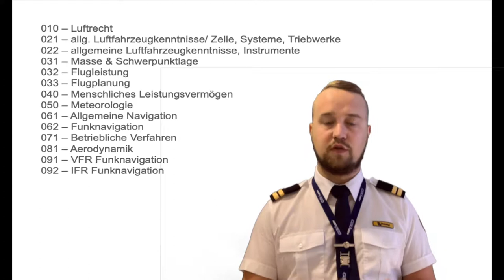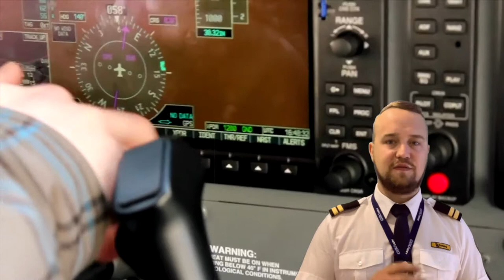Pilot werden? Was lernen wir in der Schule? // Flyingdan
Guten Tag meine Passagiere,

dies ist ein neues Format hier auf meinem Kanal. Ich werde euch in 5 Minuten die Luftfahrt etwas näher bringen. Ich werde euch in kurzen Videos etwas über meine Ausbildung/ Karriere als Pilot erzählen. Unteranderem werde ich euch erklären wie man Pilot wird und was ihr dazu braucht. Falls ihr fragen habe Schickt mir einfach eine Email an: . Auf meinem Instagram: @flyingdan_official findet ihr interessante Bilder rund um meine Ausbildung.
Ich hoffe ihr mögt dieses neue Format. ICH WARTE AUF EURE FRAGEN!

Euer Flyingdan.

Wednesday: UTS 12 o´clock // 5min Aviation Explanation Video
Sunday: UTS: 12 o´clock // weakly Vlog or a Video of my Flight Training
Non scheduled Videos i will upload if I will have enough Material.

**Sämtliche Amazon Links, hängen NICHT mit einem Partnerprogramm zusammen. Sie dienen lediglich als Hilfe für neue Benutzer auf Youtube.

2 goPro HERO 4

2 goPro HERO 7

Canon PowerShot G7 X Mark II